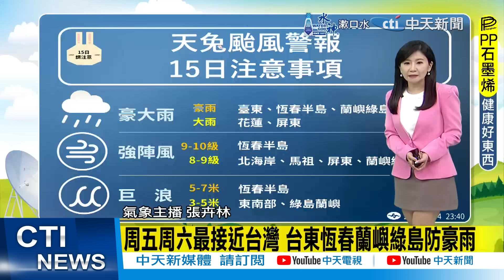【張卉林報氣象】天兔颱風漸弱轉輕颱! 速度變慢觸陸時間延後｜天兔減弱變瘦轉輕颱 高屏.恆春納陸警 20241115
00:00 天兔颱風漸弱轉輕颱! 速度變慢觸陸時間延後
00:59 天兔變輕颱! 暴風半徑縮小 強度持續減弱
03:04 天兔減弱變瘦轉輕颱 高屏.恆春納陸警
03:59 周五周六最接近台灣 台東恆春蘭嶼綠島防豪雨
04:42 天兔變慢靠近! 陸警範圍:高雄.屏東.恆春
05:52 天兔變慢靠近! 海警範圍:東南海域.巴士海峽等